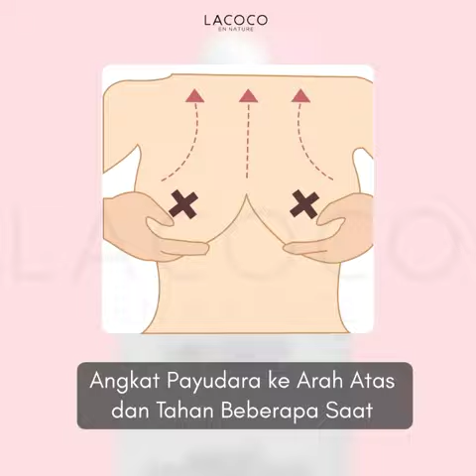Cara Pakai Lacoco Bust Fit Nasa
Cara Pemakaian Bust Fit Nasa Yang Bagus

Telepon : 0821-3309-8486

CARA PAKAI SERUM LACOCO BUSFIT

Cukup tetes serum Busfit
Hasilnya...WOOW...
Nggak PD karena Payudara kecil...???
Besar sih tapi khok kendor...???
Kendor karena sudah menyusui...???

Jangan khawatir...
Karena ada
BUSFIT dari LACOCO solusinya...

Apa sih khasiatnya...???
-Mengencangkan Payudara
-Memperbesar Payudara
-Melancarkan Darah Dalam Payudara
-Memelihara Kesehatan Payudara sehingga terhindar dari Kanker Payudara
-Bisa menaikan dan mmperbesar bokong kendor juga lho Bunda syantik

Bust and Fit Concentrate Serum Lacoco 30 ml.